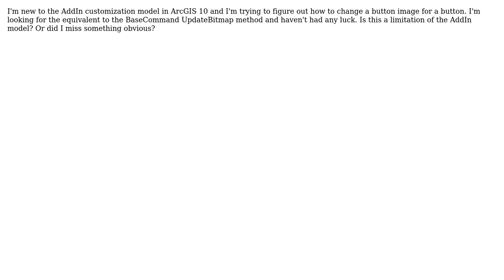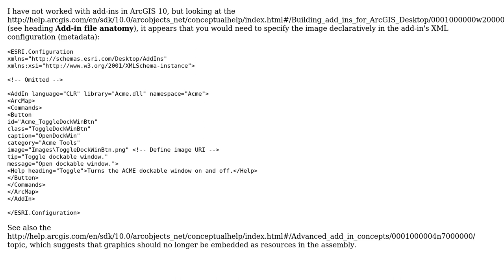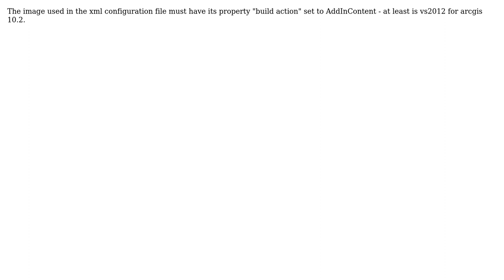GIS: Can you programmatically change the button image for a ESRI.ArcGIS.Desktop.AddIns.Button?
With thanks & praise to God, and with thanks to the many people who have made this project possible! | Content (except music & images) licensed under CC BY-SA | Music | Images & others | With thanks to user Jim user Jay Cummins user Adam Armour and the Stack Exchange Network Trademarks are property of their respective owners. You are responsible for your own actions.